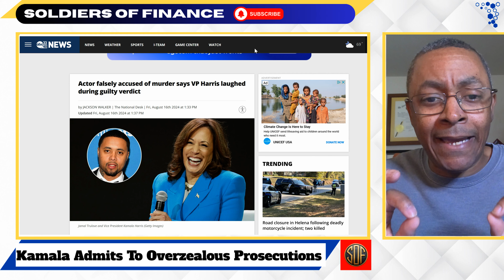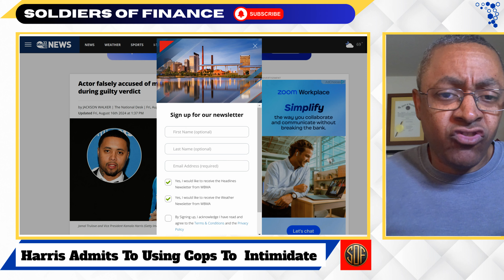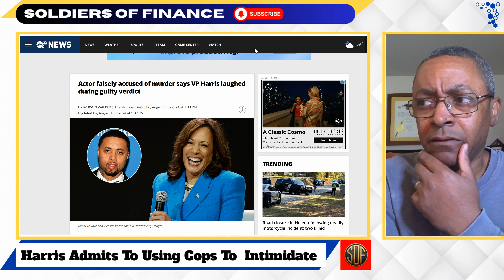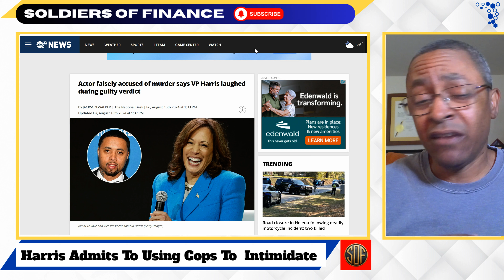Kamala Harris Is DONE After Disgusting Prosecutorial Abuses Exposed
Kamala Harris never though her time as a prosecutor would catch up to her. Not only did she abuse her power, she used it to absolutely crush poor people.  Then she laughed about it.  She is the very portrait of a power mad dictator gleefully smashing what she sees as peasants.  Yet she wants to hold the awesome power of the Presidency.

As San Francisco District Attorney from 2004 to 2011, Kamala Harris introduced a controversial anti-truancy initiative aimed at addressing chronic absenteeism among students by holding parents accountable.

In some cases, parents prosecuted under Kamala Harris's anti-truancy initiative reported facing severe consequences, including financial strain, job loss, or further hardship. Although only a small number of cases went to court, the policy created a risk of fines and, in extreme cases, misdemeanor charges, which could potentially lead to job-related repercussions for parents already struggling with limited resources or other challenges.

The initiative received significant criticism for its impact on vulnerable families, with many arguing that punitive measures against parents did not address the underlying issues causing absenteeism, such as poverty, housing instability, or lack of support systems.